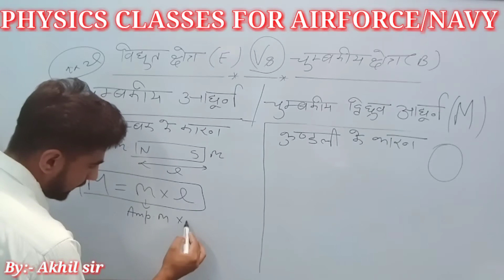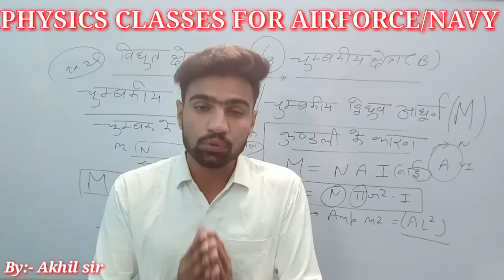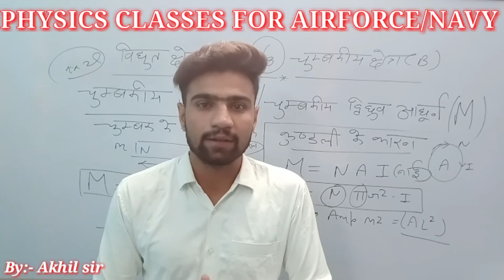विघुत आघूर्ण Vs चुम्बकीय आघूर्ण || Electric field Vs Magnetic field ||Air Force physics ||Akhil sir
Physics Batch-2021link 👆👆

magnet 2nd video link 👆

magnetic field 1st video link 👆

work,enegy and power 1st part link 👆

Airforce rally bharti admit card % link

12th and Airforce physics different link 👆

Physics practice set link 👆

hey
Airforce X group and Navy exam2020 by Akhil bhati  .
 Defence study 2.0 coaching center is best in Mawana Meerut(up) India.
 Defence study 2.0 also provide best coaching for Airforce X group and Airforce Y group exam preparation.

energy 1st video link 👆

math practice set link 👆

 PHysics धासु concept link